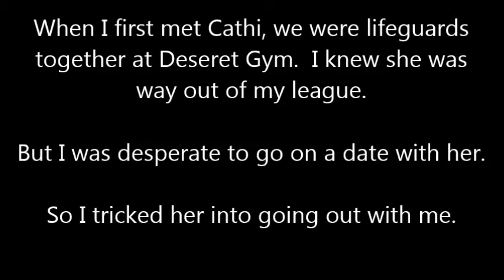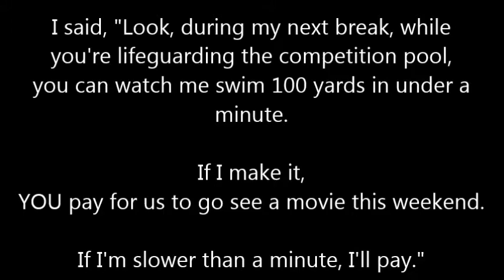Gordon and Cathi's 20th Anniversary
Over the years, we've had many precious moments shared together, and it's only getting better and more exciting!